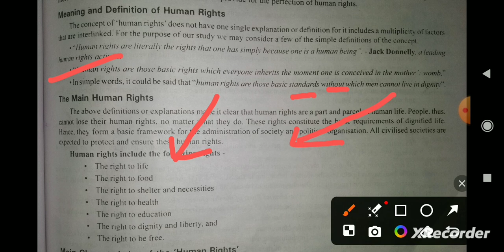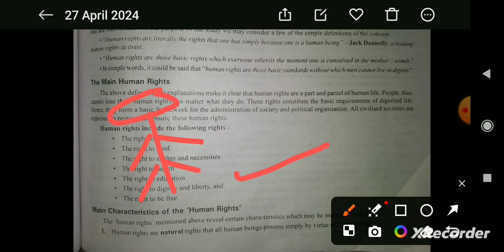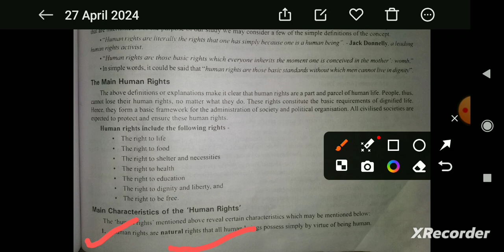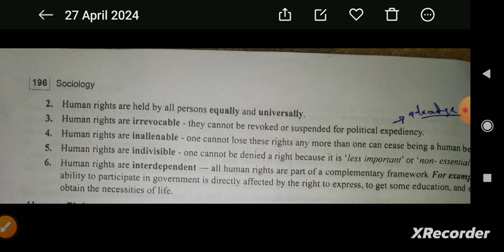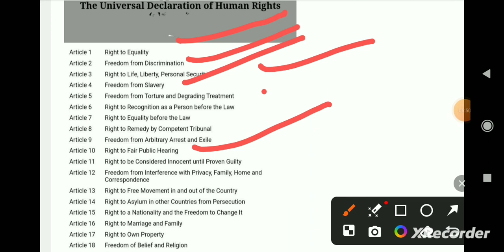Human rights meaning and Universal Declaration of Human Rights/ Lecture-63